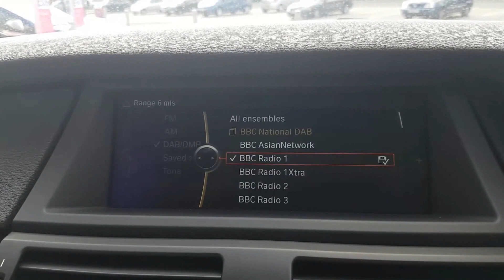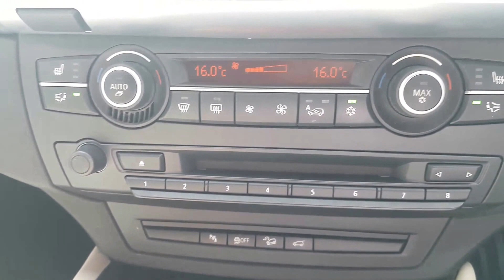A Closer Look at the BMW X6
We have recently taken delivery of this BMW X6 - a car we don’t often have in stock, so we decided to take a closer look before it gets snapped up…